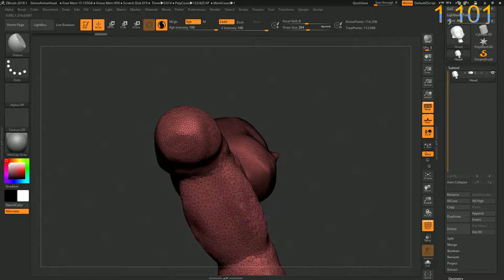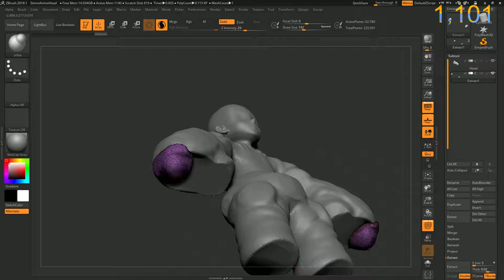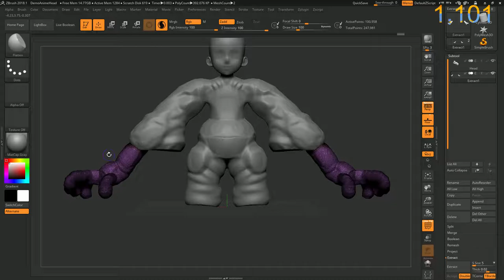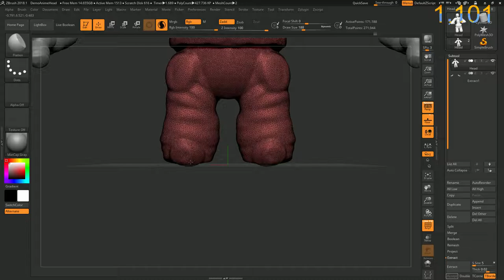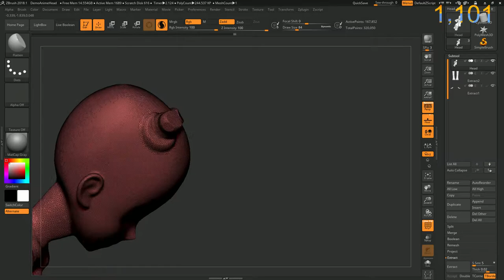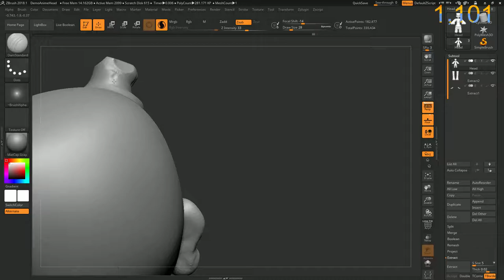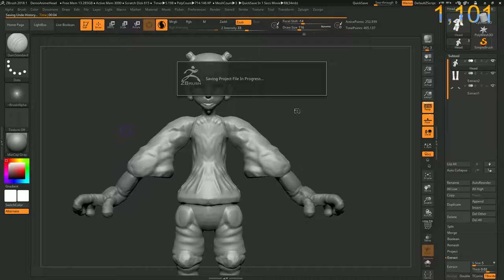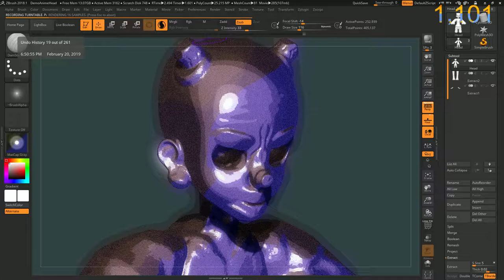Zbrush 2018.1 ComicBook Super Hero Demonic...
This is a Late night render for me before work.  I felt inspired to create Demonic..  That is what I am calling this character.  He is a ComicBook Super Hero that I just thought up!!!  Enjoy...